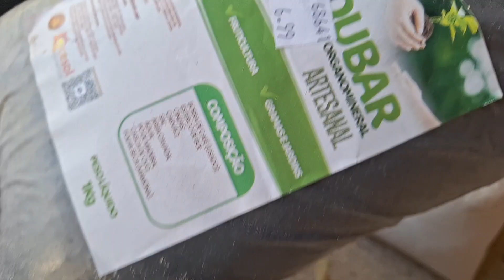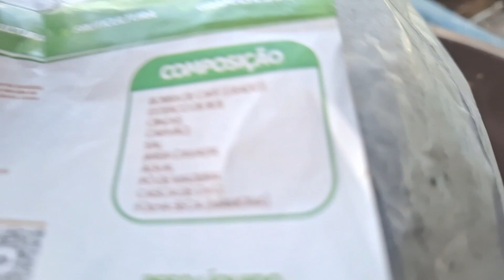Fazendo adubo superpotenter veja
Veja como faço esse adubo superpotente,